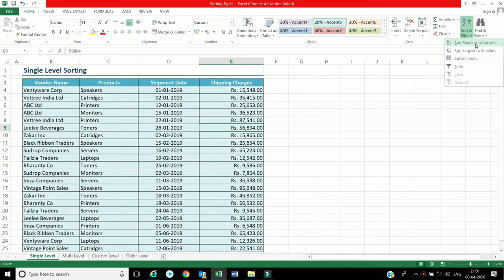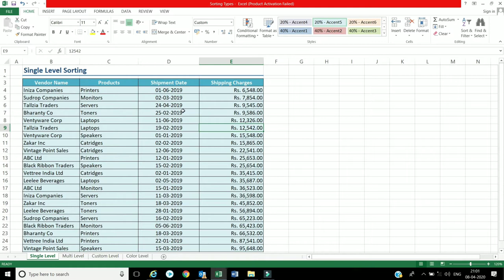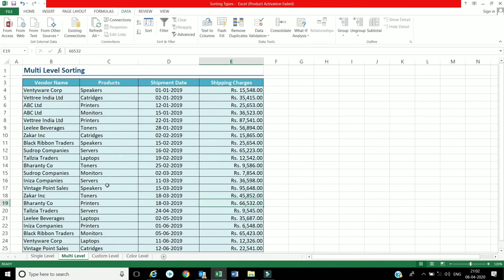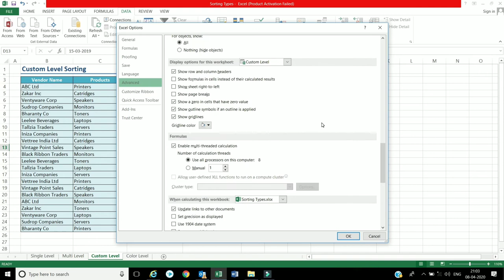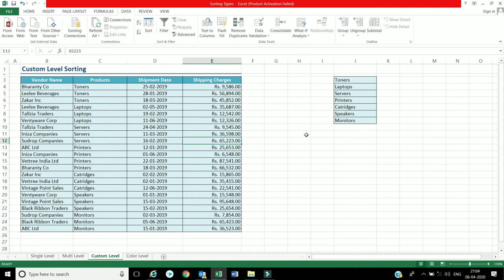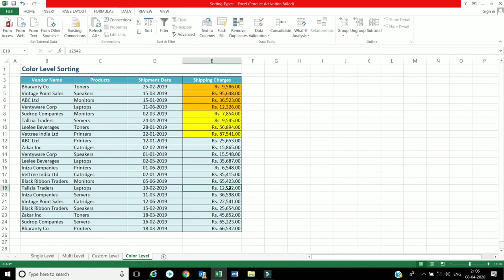MS Excel - Data Sorting | tips and tricks Creation - By Venkatesh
The video contant of Tips and tricks of Microsoft Excel (Data sorting)...

Creation channel
Microsoft Excel
Data sorting
tips and tricks of MS Excel